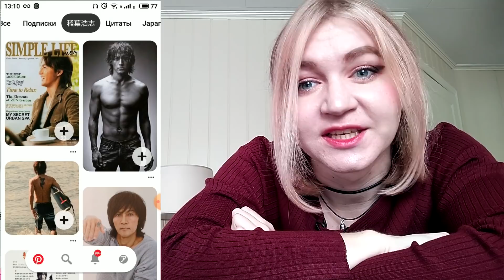稲葉浩志 - oh my love |MV Reaction/リアクション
I hope you enjoy this video, write your comments down below, it will be very interested to know what you think^^

All music featured in this video does not belong to me, but to their respective artist and company.